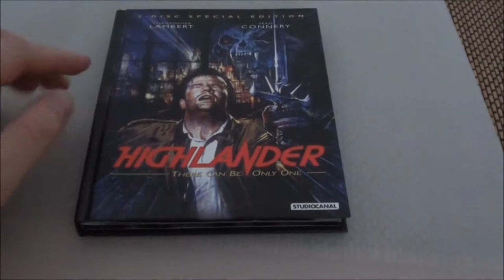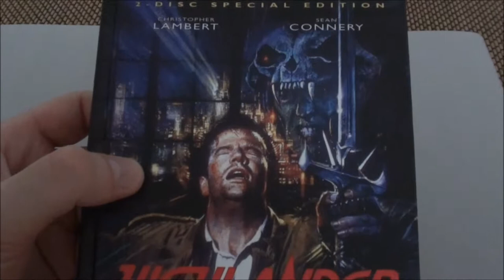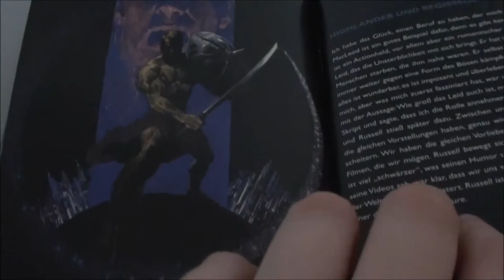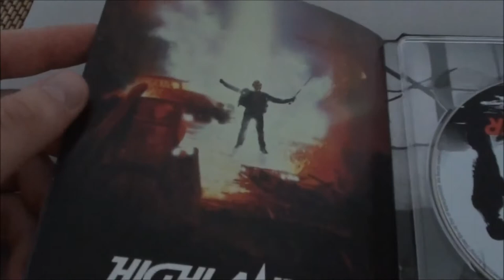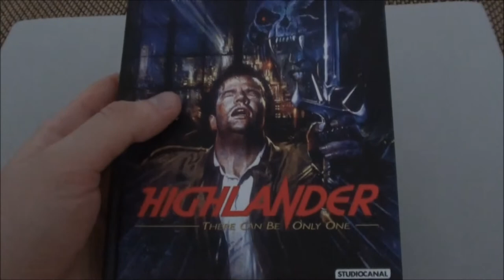Highlander (Mediabook) | Sammlerplatz: Folge 134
Es kann nur einen geben. Ein legendärer Satz, zu einem legendären Kultfilm der 80er.
Christopher Lambert in der Rolle seines Lebens. Als unsterblicher Highlander stellt er sich seinem Erzfeind Kurgan. An seiner Seite kein geringerer als Sean Connery. Kult!

Übrigens: Der Highlander ist kein Außerirdischer. Soviel dazu. Ihr wisst bescheid! ;-)